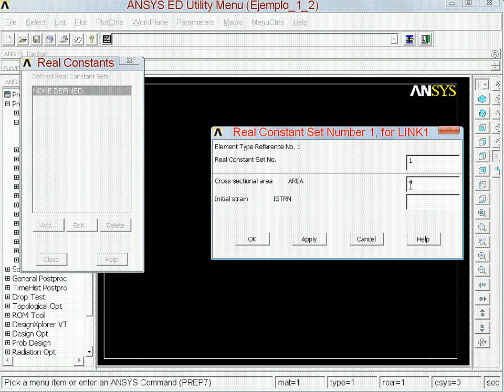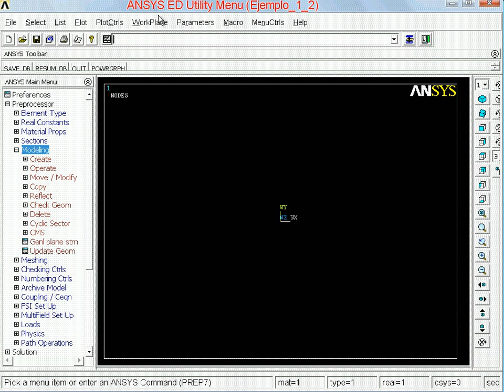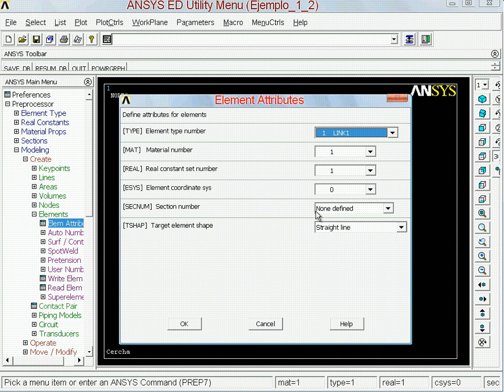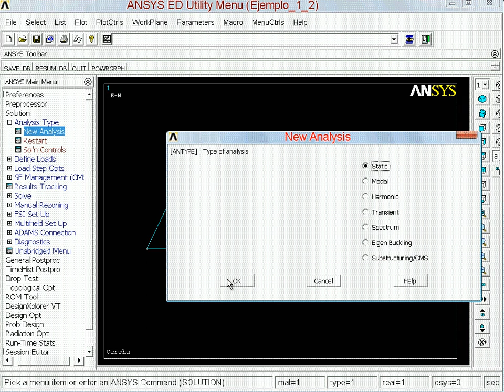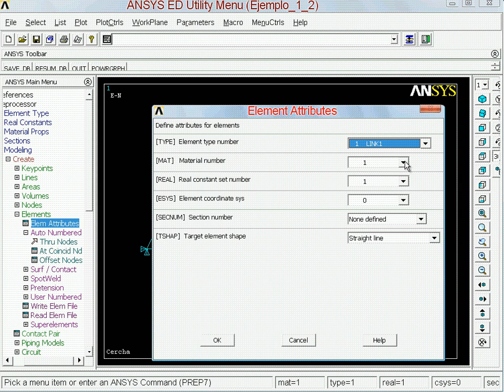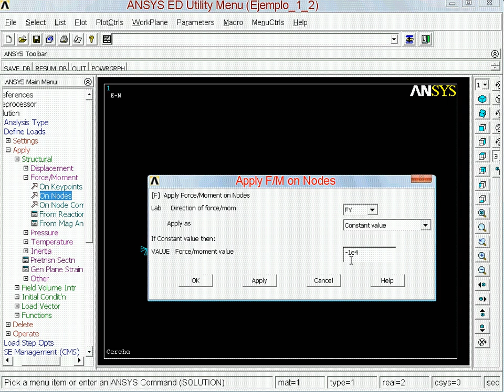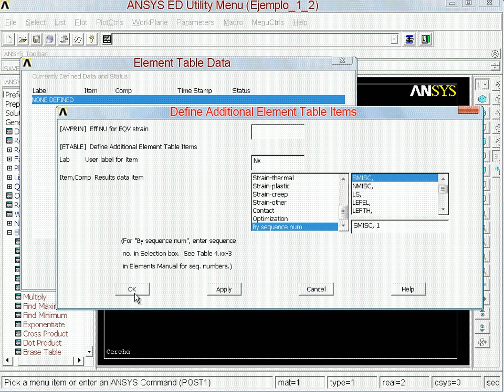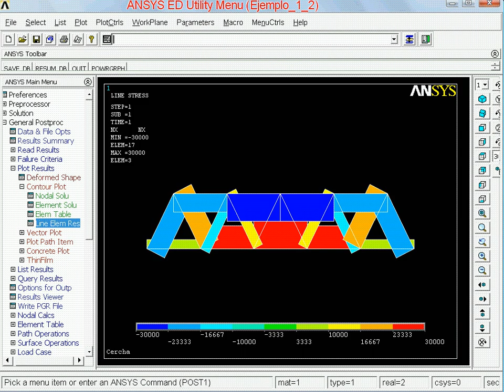Ejemplo de cercha con ANSYS APDL